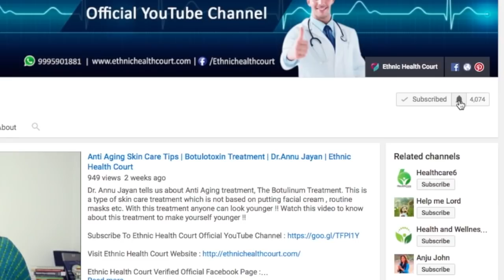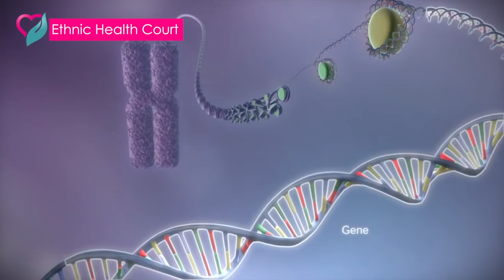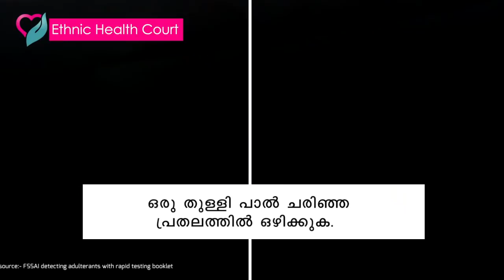Find out milk adulteration? | പാലിലെ മായം എങ്ങനെ കണ്ടെത്താം ? | Ethnic Health Court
Increased demand for milk products during the festival season leads to rampant adulteration. Since milk and milk products constitute such a huge market, adulteration is an easy way to make money for many people. Ethnic Health Court explains the simple tests which helps to find out adulteration in Milk . Very informative video.

പാൽ നമ്മുടെ ജീവിത്തിന്റെ ഒരു ഭാഗം തന്നെയാണ്. ആരോഗ്യഭക്ഷണമാണ് എന്ന കാര്യത്തിൽ ആർക്കും തർക്കവുമുണ്ടാകില്ല. എന്നാൽ ഈ പാലിൽ യാതൊരുവിധ മായവും കലരാതെ അതേ പോഷകങ്ങളോടെയാണ് നമുക്ക് ലഭിക്കുന്നതെന്ന് ആർക്കെങ്കിലും ഉറപ്പിച്ചു പറയാൻ സാധിക്കുമോ?  ഇതാ നിങ്ങൾ കുടിക്കുന്ന പാലിലെ കൃത്രിമത്വം ഉണ്ടോയെന്ന് കണ്ടെത്താനുള്ള വഴികൾ എത്നിക് ഹെൽത്ത് കോർട്ട് വിശദീകരിക്കുന്നു. ശ്രദ്ധയയോടെ മനസ്സിലാക്കു. മറ്റുള്ളവരുടെ അറിവിലേക്കായി ഷെയർ ചെയ്യൂ